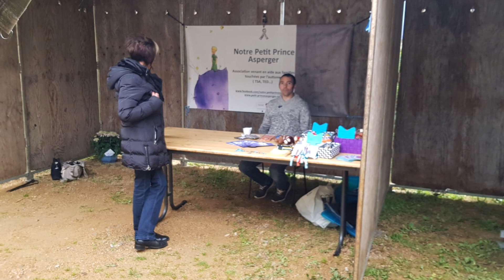Foire de la Saint-Simon 2019 : Namaste India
Foire de la Saint-Simon à Saint-Bonnet-le-Chastel
Dimanche 20 octobre 2019
Thème : l'Inde